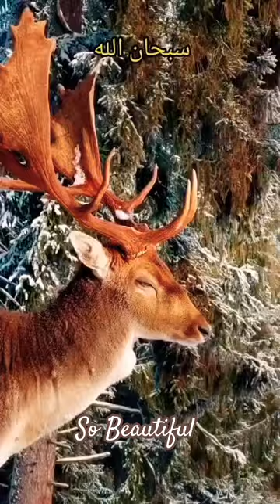Beautiful Red Stag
Big stag and leopard stay in one place
Heavy snowfall forest